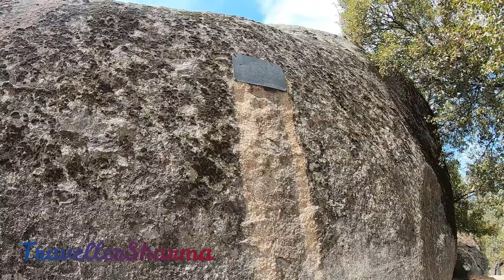Exploring Madrid - Part 2 with my New Gopro Hero 7 ( 1080 hD)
In this Video i am going to show you the chair of Felipe Second, He was the king of the Spain, in 15th Century. This place is located near El escorial, Madrid.

Silla de Felipe II is called a set of stepped platforms and other elements carved on a granite canchal at the foot of Las Machotas, in the municipality of San Lorenzo de El Escorial (Madrid, Spain). According to tradition, Philip II served as an observatory during the construction of the El Escorial monastery. However, the most plausible theories point to the fact that it is a Nemeton or altar of sacrifices of Veton origin, for its similarities with other constructions such as the sanctuaries of Ulaca or Panóias, as well as for the presence of other similar altars in its vicinity

Place : Silla De Felipe 2
Entry Fee  : Free
City : Madrid
Location : El Escorial
Maps : Calle Monte Escorial, 28200 San Lorenzo de El Escorial
Timmings : 24 Hours Open
Nearest Train : El Escorial Renfe

Primary Camera

Secondary Camera